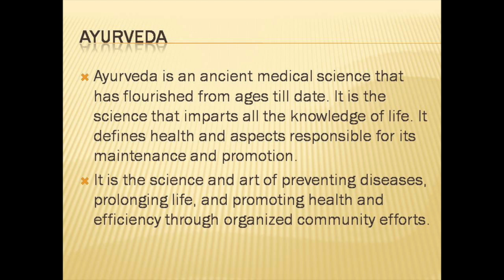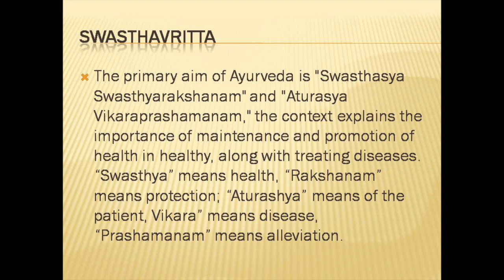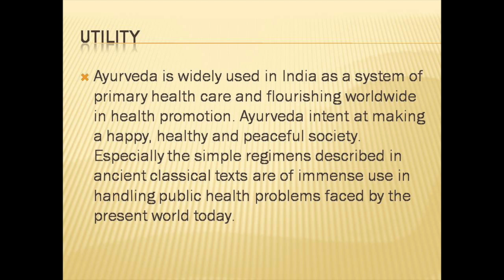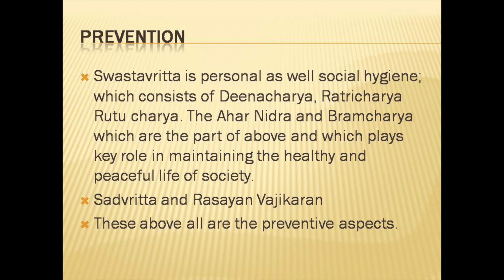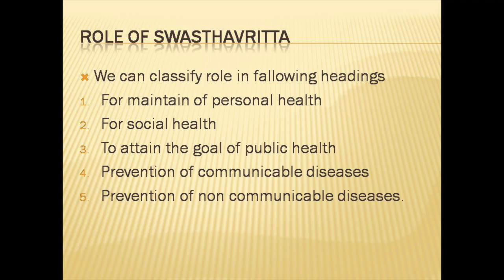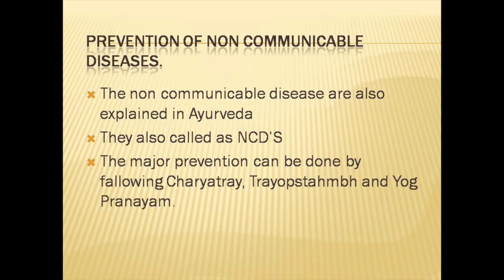Introduction to Swasthvritta by Dr. Sunil Joshi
Youth of Ayurveda presents- Introduction to Swasthvritta by Dr. Sunil Joshi in the Online conference on Introduction to Various Subjects of Ayurveda.